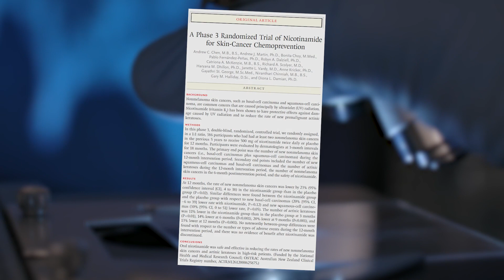Introducing Solicur - A Breakthrough Supplement to Support the Fight Against Sun Damaged Skin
Introducing the #1 dermatologist-recommended skin supplement formulated to treat sun-damaged skin caused by UV radiation and free radicals.  Solicur works at the cellular level utilizing a proprietary formula that contains ingredients scientifically  backed by clinical studies.